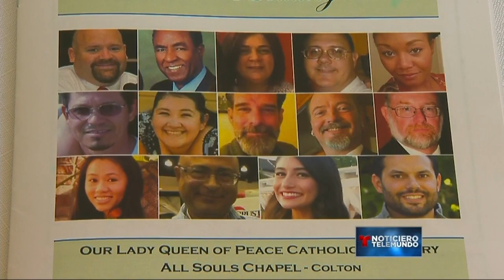EEUU recuerda la matanza de San Bernardino | Noticiero | Noticias Telemundo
Video oficial de Noticias Telemundo. A un año de la masacre que cobró la vida de 14 personas en San Bernardino, California, los sobrevivientes recuerdan el horror que vivieron.